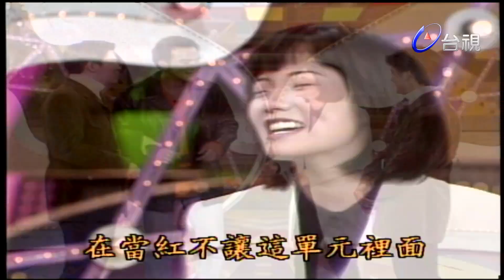虞小卉整人反被整！明金城發火摔水瓶飆罵徐乃麟[台灣紅不讓-整人]精彩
主持人：徐乃麟
來賓：虞小卉